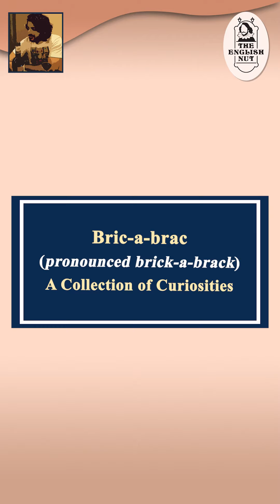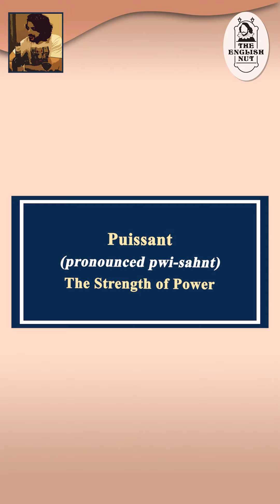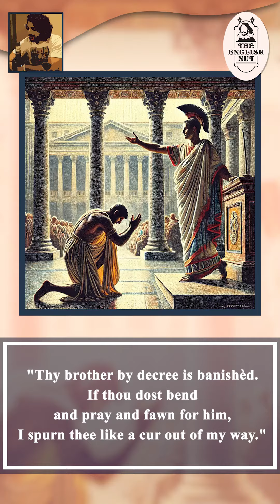Better English with French: bric-a-brac, puissant, baroque, joie de vivre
Episode # 297
4 French words to spice up your English:
bric-a-brac, puissant, baroque, joie de vivre

Today, once again, we’re looking at French words used in English: bric-a-brac, puissant, baroque and joie de vivre. Learn what they mean, how to pronounce them and how to use them in sentences. Do keep watching to add a touch of French elegance and flavour to your conversations.